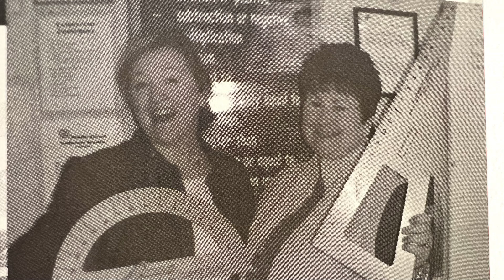Pattie Thurston Retirement Video